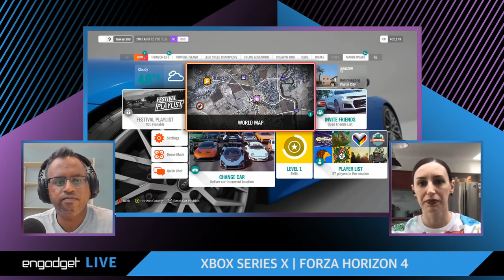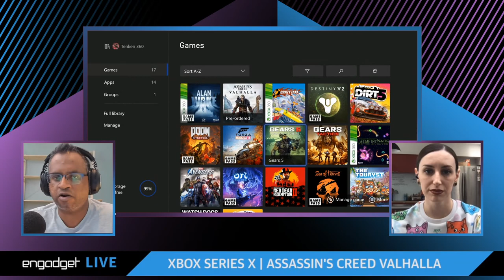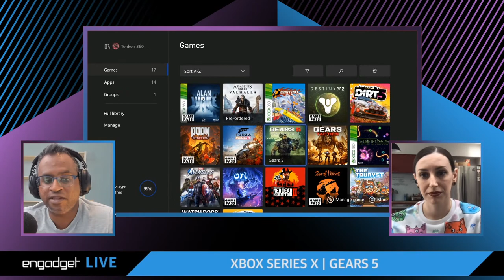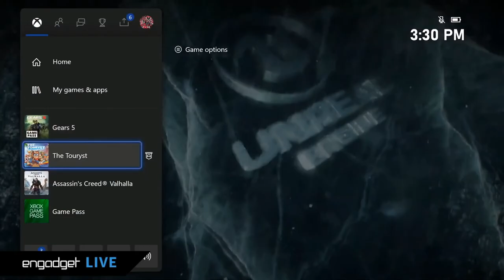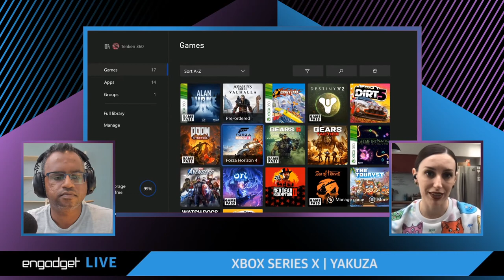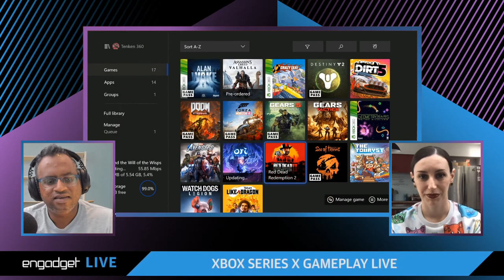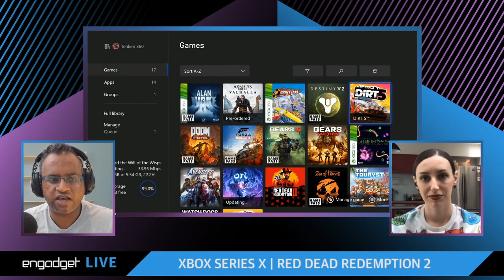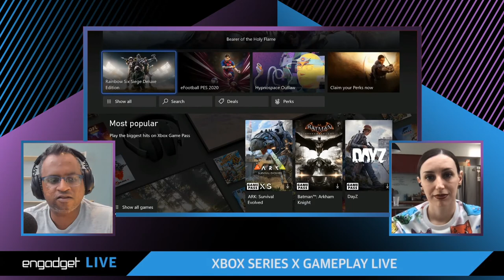Xbox Series X gameplay LIVE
Join us right here as senior editors Jessica Conditt and Devindra Hardawar stream some sweet, sweet gameplay.